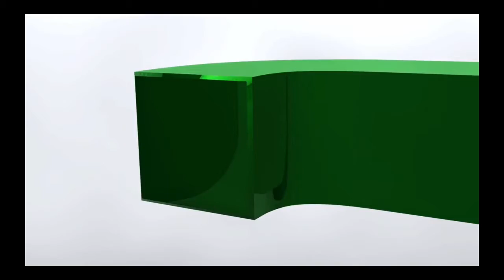Aplicación De La Normatividad Informática.Equipo 03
CONALEP Aguascalientes 1
Este video esta realizado por alumnos del Conalep 1, Aguascalientes.
 Materia: Aplicación De La Normatividad Informática.
Para la elaboración y desarrollo del tema asignado, cuentan liberta de expresión, pueden aplicar diferentes métodos o contextos para dar a conocer el tema. Con esto busco que puedan desarrollar diferentes actitudes; adquieran el conocimiento de una forma distinta, donde puedan asimilar y comprender más la materia o temas.
1. Entrevista.
2. Actuación.
3. Monólogos.
4. Etc.
Equipo 3: Fabiola Michel, Sheila y Emilia Guadalupe